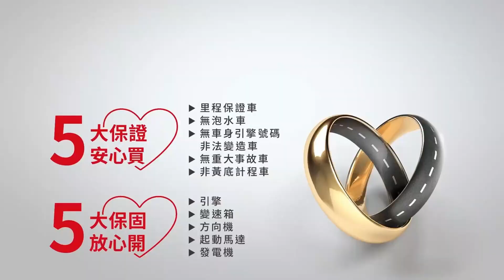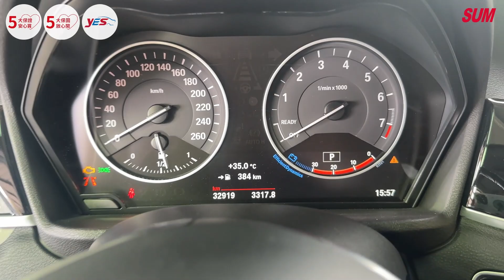【SUM中古車】BMW X1 F48 2017年|總代理領航版 18年式 車道偏移 自動煞停 電動尾門 全車原漆 小改跑旅配備多|台南市 太星汽車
車商資訊：SUM 太星汽車 翁朝豐先生
連絡資訊：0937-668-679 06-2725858 LINE:@ddn1163s(小編親回)
車輛資訊：BMW X1 F48 2017年
車輛售價：115.8萬
車商地址：臺南市仁德區中正路三段456號